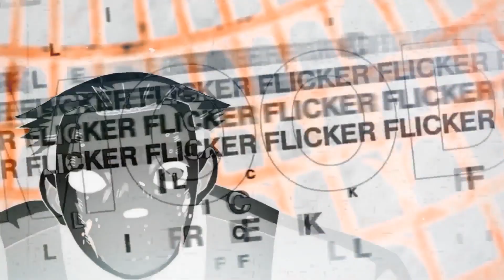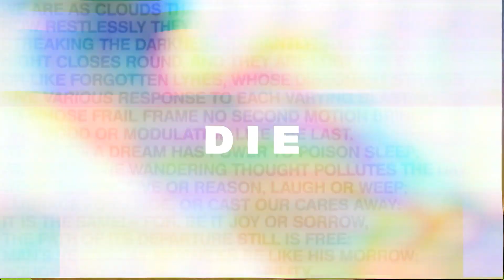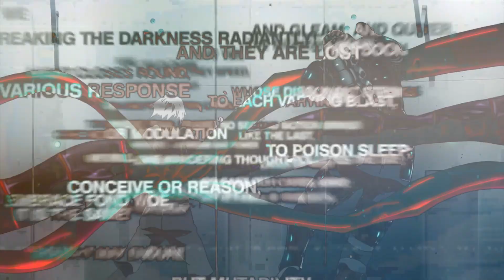GUNK ROCK - DRY FT. CHRIST DILLINGER | PROD. SOLSA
🎶𝘿𝙖𝙧𝙠𝙏𝙤𝙣𝙚𝙨🎶

ANIME:TOKYO GHOUL
META EDIT BY SOMBER OF TEAM DARKTONES